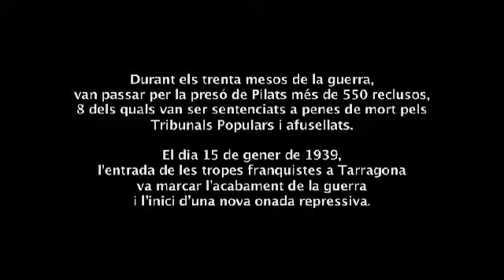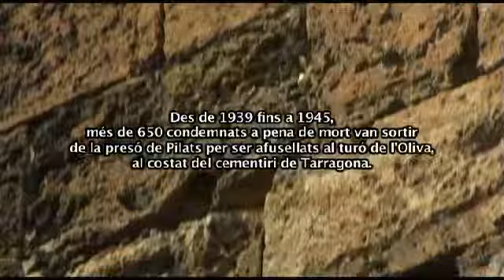Tarragona. Quan la torre del Pretori era la presó de Pilats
Aquest documental, amb una durada de 8 minuts, s’ha enregistrat per a ser exhibit de forma permanent a la torre del Pretori, amb l’objectiu de recuperar la història de la presó de Pilats.

L’audiovisual recull el testimoni esfereïdor de tres antics empresonats a Pilats durant la postguerra. Es tracta d’Antoni Floresví Mas, de Tarragona, Leandre Saún Rafales, de Gandesa i Josep Subirats Piñana, de Tortosa, recollint la procedència dels reclusos de les diferents comarques de la demarcació donada la condició de presó provincial que tenia. Fou un centre de reclusió del qual sortiren 650 persones per a ser afusellades a l’Oliva i que durant l’any 1939 concentrava a més de 1.300 presoners.

Dirigit i realitzat per Mario Pons, ha estat produït pel Servei d'Arxiu i Documentació de l'Ajuntament de Tarragona i ha comptat amb l'assessorament de Jordi Piqué, Joana Zapata, Xavier Tolosana i Lluís Balart, membres del Cercle d'Estudis Històrics i Socials Guillem d'Oliver del Camp de Tarragona.